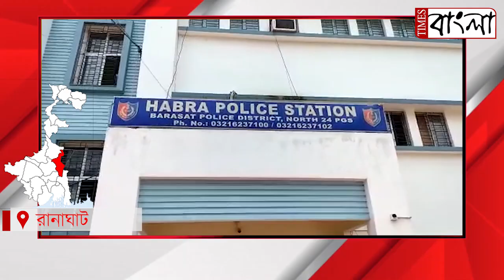নিজের নাবালিকা মেয়েকে ধর্ষণের অভিযোগে গ্রেপ্তার অভিযুক্ত বাবা